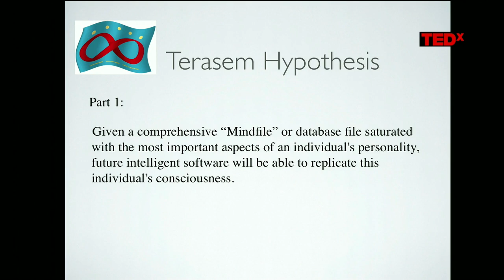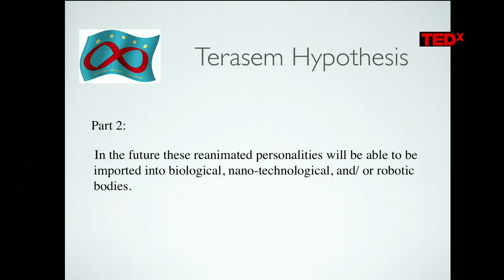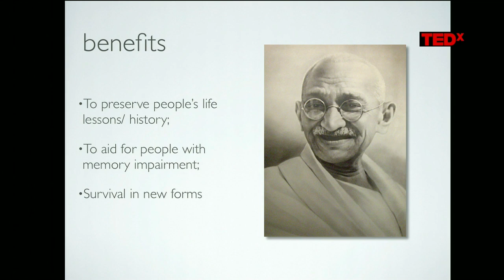Bina48 & Bruce Duncan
Bruce Duncan, Managing Director of the Terasem Movement Foundation discusses the LifeNaut digital life project and co-presents with Bina48 the worlds most advanced android at Harlem TEDx's Inaugural Conference held in April 2012 at the Riverside Church in Harlem, New York City, New York